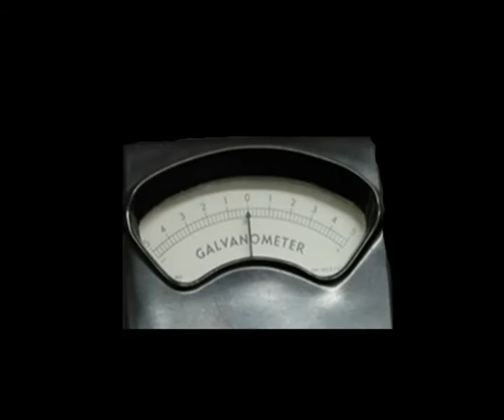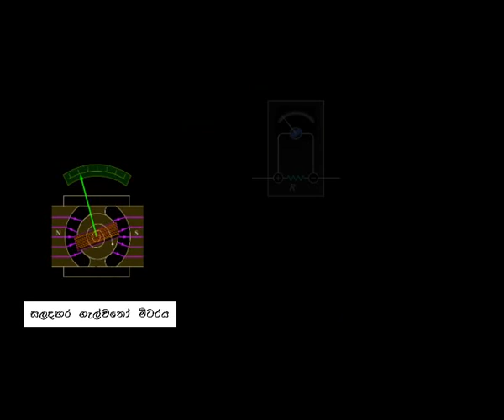ගැල්වනෝමීටරය,Galvanometer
Galvanometer ගැල්වනෝමීටරය
මේ යටතේ එන ගැටලු විසදීමට අවශ්‍ය කරුනු මෙහි ඉදිරිපත් කර ඇත.
This will help you jump start problem solving.
physics සිංහලෙන් A/L physics in sinhala-sinhala physics lessons and sinhala physics tutorials ,